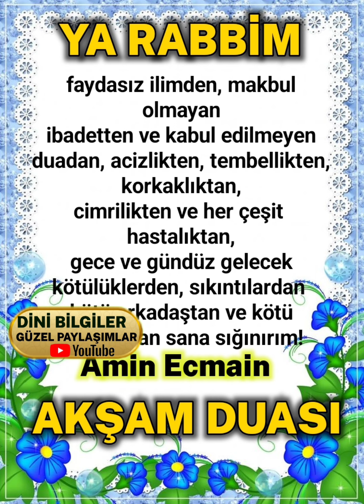Akşam Duası Akşam Duâ'mız RABBİM KABUL EYLESİN İNŞALLAH